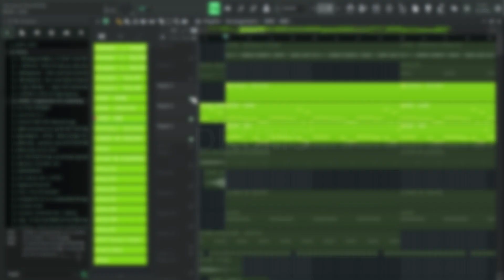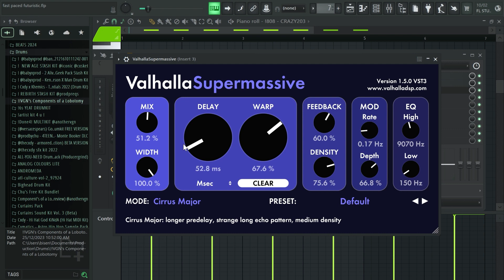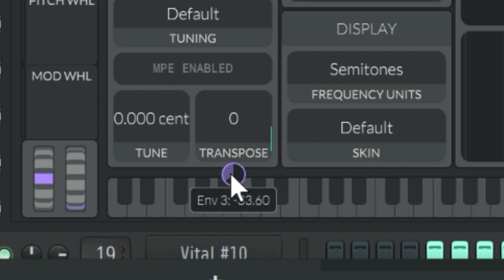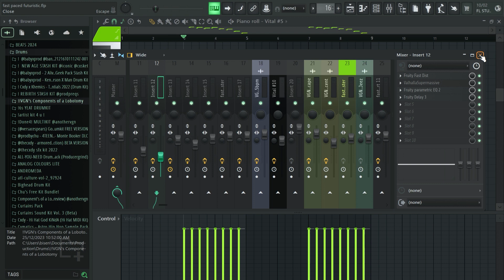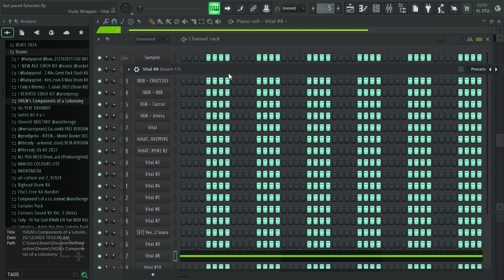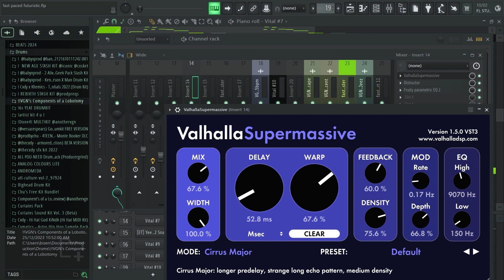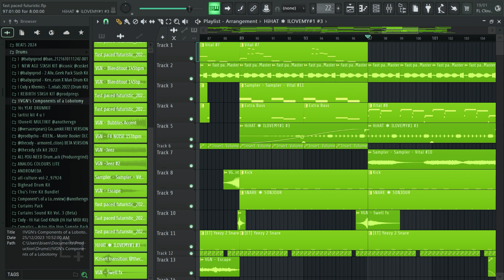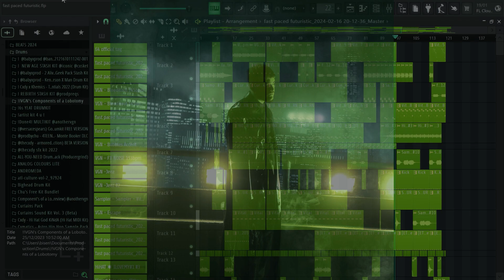How To Make a YEAT 2093 Type Beat With VITAL From Scratch (BEAT SWITCH) FL Studio Advanced Tutorial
How to make an experimental 2093 Yeat x future x lil wayne type beat 2024 with a beat switch, intro, and outro with VITAL from scratch - advanced FL studio tutorial.

Timestamps:
0:00 INTRO
0:16 BEAT PREVIEW
1:04 FIRST 808
1:44 SECOND 808
1:55 DRUMS
2:37 WHITE NOISE
3:41 PITCHED UP 808
4:07 ACCENT
4:39 PLUCK
5:40 FIRST LEAD
6:36 SECOND LEAD
7:41 THIRD LEAD
8:42 INTRO
12:42 SECOND BEAT
13:12 BASS
13:43 BEAUTIFUL LEAD
14:56 COUNTER BASS
16:02 SECOND DRUMS
16:42 ARRANGEMENT
17:19 FULL BEAT

PSYCHO CEO
1093
LIL WAYNE X YEAT
YEAT X FUTURE
STARBOY TYPE BEAT
EXPERIMENTAL RAVE TYPE BEAT
STAND ON IT TYPE BEAT
Travis scott x yeat type beat
Experimental rave music
Experimental music
EDM type beat
Yeat nun id change
Yeat new snippets
Yeat 2093 type beat
Yeat lyfe
Yeat lyfestyle
Yeat bigger then everything
Yeat afterlyfe
Kranky Kranky
Luh geeky
BNYX x Working on dying type beat
Afterlyfe type beat
EDM sample beat
Electronic sample beat
Dom corleo x  hardrock x clams casino x destroy lonely type beat
Lyfe type beat
Life type beat
Yeat lyfe
Real life
Real lyfe
Lyfe snippet
Yeat x cole bennet
Yeat x cole bennet x minions
Minions rise of gru type beat
Gru meme
Yeat meme
Minion meme
Yeat rich minion snippet
Ken carson X album type beat
2alivë
Benjicold type beat
yeat x benjicold
Benjicold asian rock
Yung kayo
Young kayo
YEAT x playboi carti
Gunna x Young Thug
YEAT x Young Thug
Gunna x YEAT
Silent Cookup
2 Alive type beat
Up to me type beat
4 L Type beat
4 Life
For Life
Full Tutorial
In depth tutorial
Easy steps to beat making
How to make a playboi carti type beat
F1lthy type beat
Filthy type beat
Outtatown type beat
Starboy type beat
Art dealer type beat
Lil uzi type beat
Space beat
Project x type beat
Teen x type beat
Lil tecca type beat
How to make hard drums
How to make hard synth beats
How to program hard drums
FL studio tutorial
How to make hard beats in FL studio
Get Busy
Trizz
Turban
Tonka
Up to Me
Rage
Hard kick
Hard drums
How to make a YEat melody
Hyperpop
Virtual Melody
Whole lotta red
Distorted beat
Punk beat
Hard beat
Eternal Atake type beat
Video game type beat
Edm beat
Edm trap
Sound design
Trap sound design
Vital tutorial
Serum tutorial
Vital sound design
Trap vital
How to make leads in Vital
How to make basses in Vital
How to make plucks in Vital
How to make atmosphere in Vital
Ken carson tutorial
Ken car$on tutorial
Ken carson x destroy lonely
Lonely
X Man ken carson
Project x ken carson
Project x tutorial
Starboy
Outtatown
Art dealer
Silent Cookup
2 Alive type beat
4 L Type beat
4 Life
For Life
Baby santana
Slump6s
Yung fazo
Tyfontaine
Full Tutorial
In depth tutorial
FL studio tutorial
Zayskillz
Kan Kan
Autumn type beat
Yeast type beat
Year type beat
Pink Hearts type beat
Sofaygo
Hyperpop
Virtual Melody
Whole lotta red
Distorted beat
Punk beat
Hard beat
@ Meh type beat
Jetsonmade type beat
Brandon Finessin type beat
F1lthy type beat
Filthy type beat
Outtatown type beat
Starboy type beat
Space beat
Clutch type beat
Clutch
How to make a ken car$on carson type beats
FL studio tutorial
YEAT
Get Busy
Trizz
Turban
Tonka
Up to Me
Rage
Drill drums
Drill 808
808 slides
How to do drill 808s
Hard kick
Hard drums
Hyperpop
Virtual Melody
Whole lotta red
Distorted beat
Punk beat
Hard beat